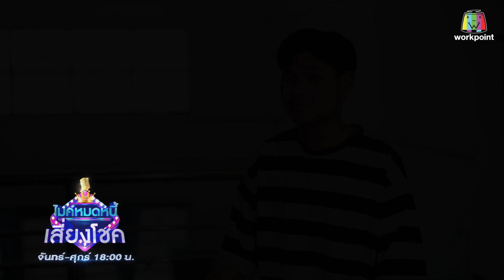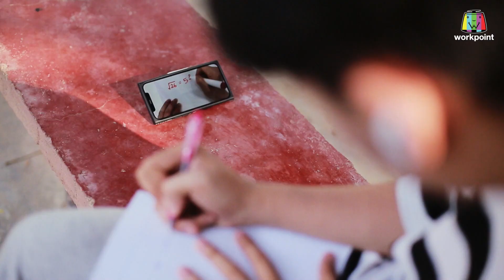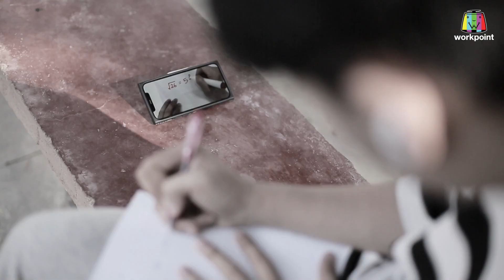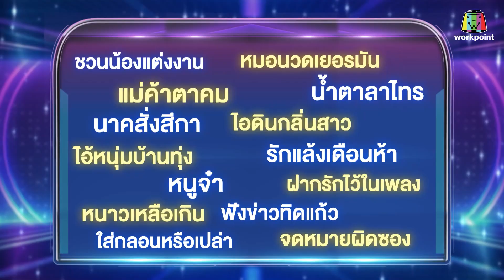ไมค์หมดหนี้ เสี่ยงโชค | บ.เบิ้ล สามร้อย | 24 ก.พ. 65 Full EP